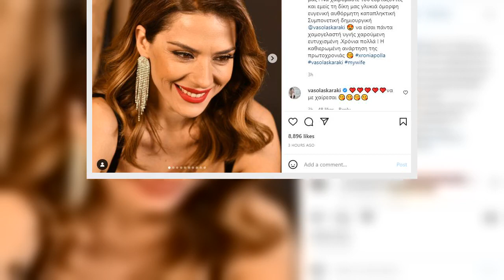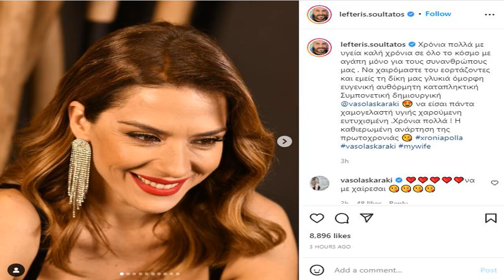Στιγμές ευτυχίας για την Βάσω Λασκαράκη - Η τρυφερή ανάρτηση του συζύγου της, Λευτέρη Σουλτάτου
Στιγμές ευτυχίας ζει στο σπίτι της η Βάσω Λασκαράκη, αφού έχει την ονομαστική της εορτή και ο σύζυγός της, Λευτέρης Σουλτάτος την έχει μαζί και με την κόρη της, στα ώπα ώπα! Σήμερα θα το γιορτάσουν ωστόσο διαφορετικά, λόγω του κορωνοϊού.